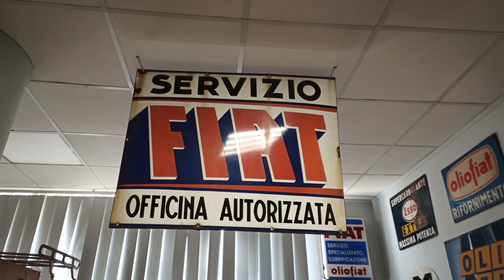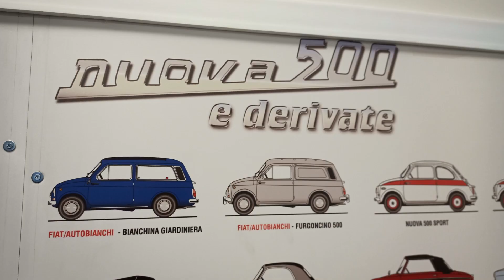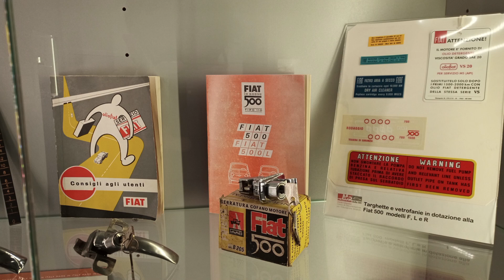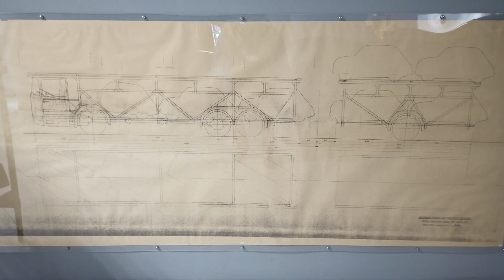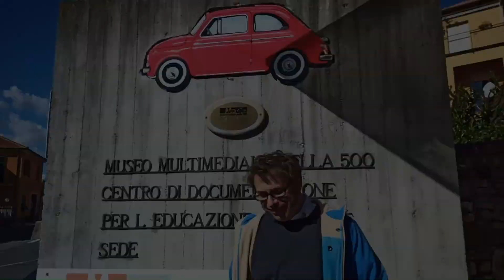Museum des Fiat 500 Club Italia in Garlenda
Wir waren im "Museo multimediale della 500 Dante Giacosa" in Garlenda, Ligurien. Schönes Museum, sooft komme ich da nicht hin, also schnell einen Film bemacht. Leider habe ich meine Kamera im Hotel liegen lassen. Deshalb so musste ich unseren Besuch mit dem Telefonino drehen, ohne vernünftiges Mikro. Der Ton ist also sehr mäßig. was ich zu verzeihen bitte.
Das Museum ist toll, keine Frage. Aber wirklich sensationell ist das jährliche Treffen Anfang Juli. Das Treffen ist wirklich die Anreise wert.